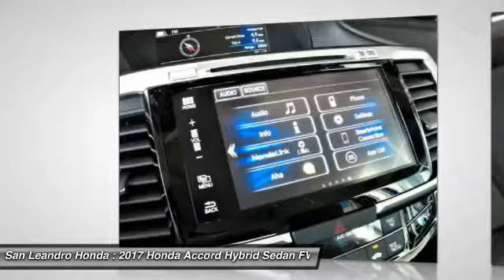2017 Honda Accord Hybrid Fremont Ca 40620